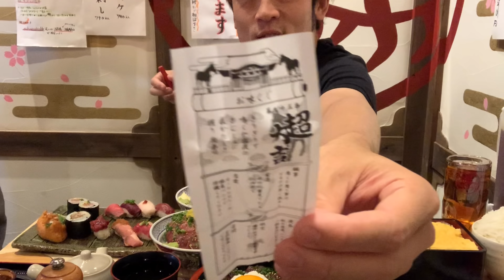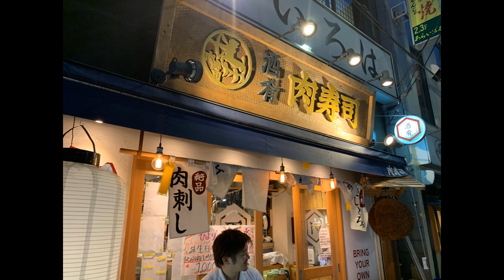【大食い】肉寿司ランチ全種類食べてみた‼️【中島佳代】【マックス鈴木】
こちら『浅草橋 酒肴 肉寿司』さんの2周年情報

浅草橋 酒肴 肉寿司

東京都台東区浅草橋1−20ー1大原第二ビル

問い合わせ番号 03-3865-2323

ランチ  11:30~14:30 ディナー  17:00~23:30

twitterアカウント 1浅草橋酒肴肉寿司2@nikuzushi _AKB

🎉2周年限定期間（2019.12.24/25の2日間）🎉

🥩🥩🥩🥩🥩2周年 食べ放題企画(価格) 男性 ¥3380円(飲み放題付き)(税別) 女性 ¥2980円(飲み放題付き)(税別) (+500円でさしとろ(元890円)頼める)🥩🥩🥩🥩🥩

🍱頂いたランチメニュー🍱

ネギトロ丼
ローストポーク丼
とろチキン南蛮丼
鶏ひつまぶしちらし
牛蒲焼重
昼の肉寿司
馬肉ユッケ丼
唐揚げ定食
メンチカツ&コーンクリームコロッケ定食

美味しいご飯を食べながら🤤佳代ちゃんと久しぶりに色々お話が出来て、とても素敵な時間でした😊‼️

 SLEEPING SUB『MAX』

special thanks：ゆう様